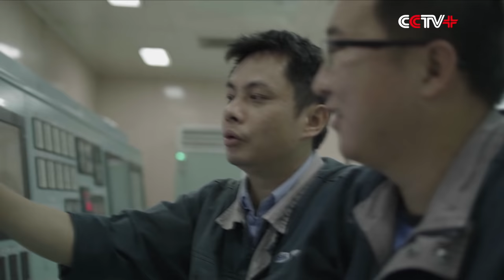China's Self-developed Super Large Bulk Carrier Delivered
An 85,600-ton super large bulk carrier independently developed and built by China was delivered in Guangzhou City of south China's Guangdong Province on Monday.